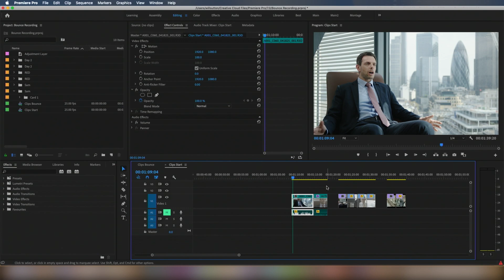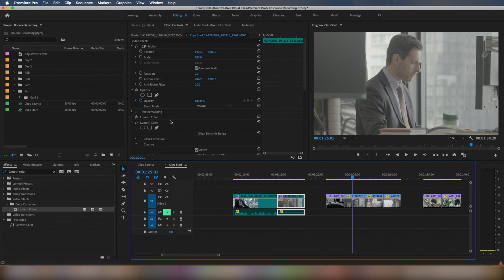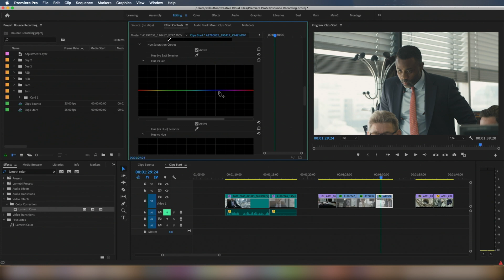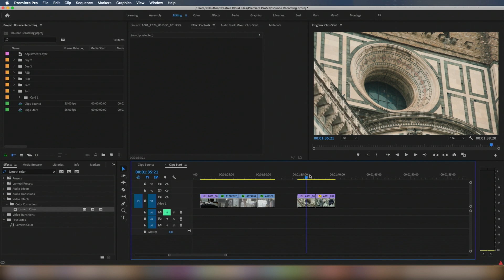How to Apply LUTs in Premiere Pro CC | Straight to the Point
This is a short video on how to apply our LUTs in Premiere Pro CC. The same applies to any LUT.